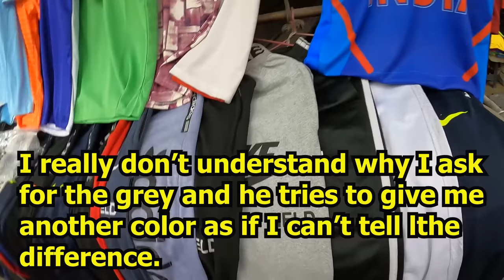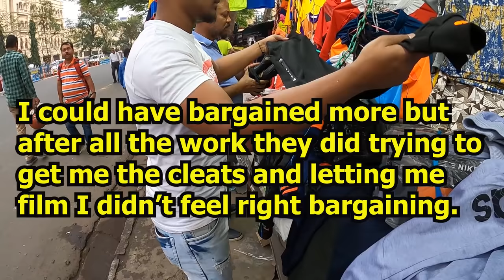FAKE football cleats and jerseys in INDIA'S FAKE MARKET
I returned to India's biggest market of fake football cleats and football jerseys. I found fake Nike cleats and Adidas cleats as well as other unknown brands named after Ronaldo and Messi.